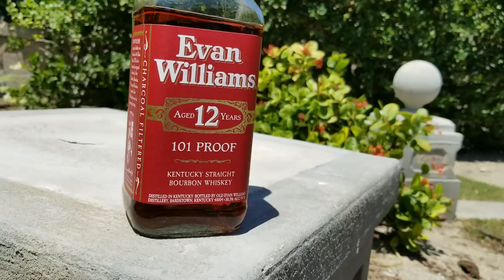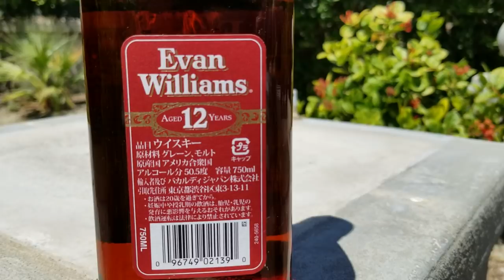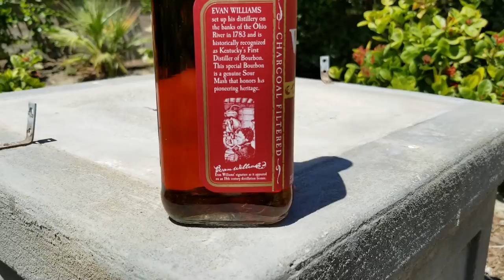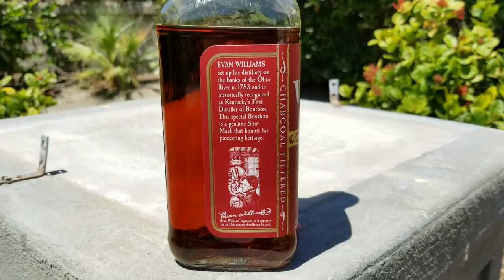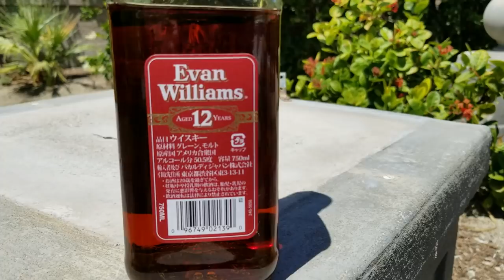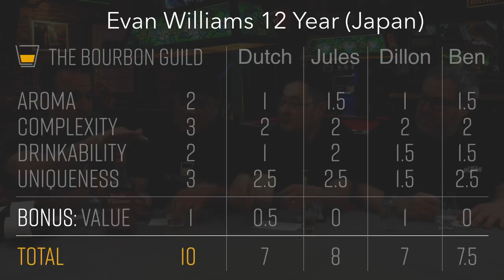Rare 12 Year Old Bourbon! | Evan Williams 12 year (Japanese Export) | The Bourbon Guild Review Show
The Bourbon Guild Evan Williams 12 year bourbon (Japanese Export)!